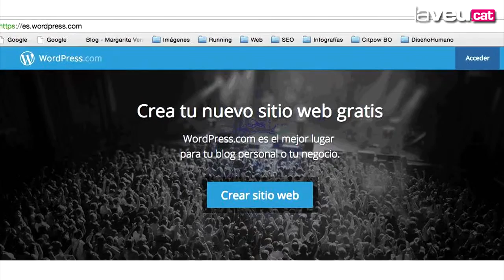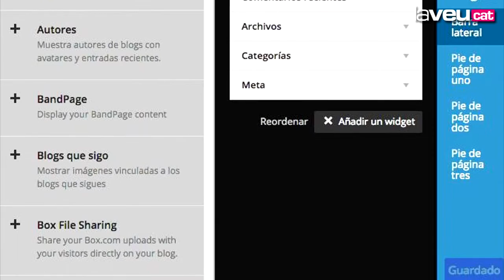Crea una web corporativa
COEPLAS SL és una empresa amb més de 25 anys d’experiència en la fabricació de perfils de pvc (tant rígids, tous com EPDM) i en la fabricació de juntes d’estanqueïtat. Es caracteritza per l’eficàcia en el servei i en el producte final, atenent als seus clients amb la màxima rapidesa i a preus competitius de mercat.

Una pàgina web és un document electrònic o espai virtual amb informació, situat a la xarxa, al qual s’hi accedeix mitjançant enllaços d’hipertext. Per a una empresa, disposar d’una pàgina web corporativa és una bona eina per donar-se visibilitat a la xarxa, així com també accedir a potencials clients que troben l’empresa per Internet.